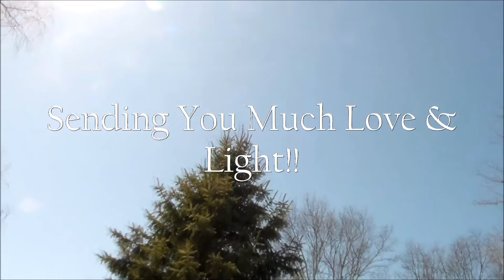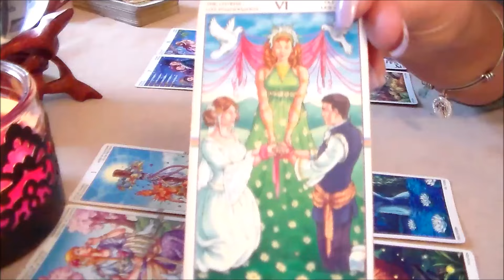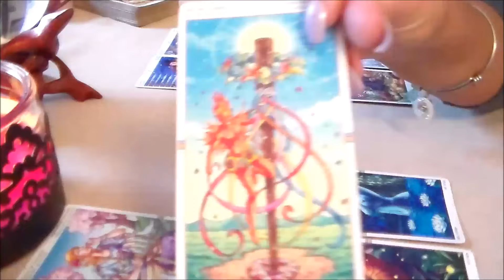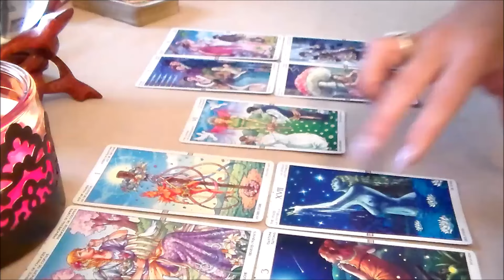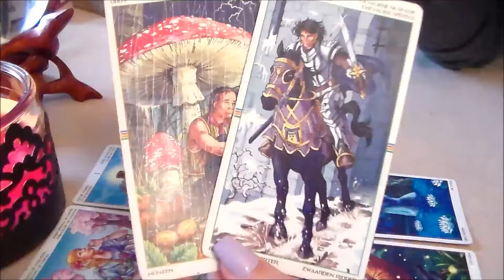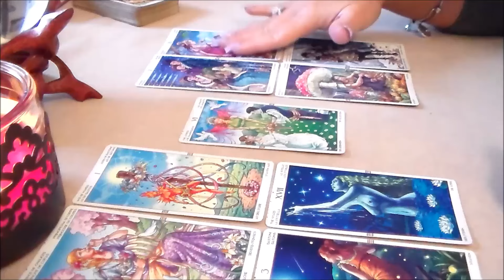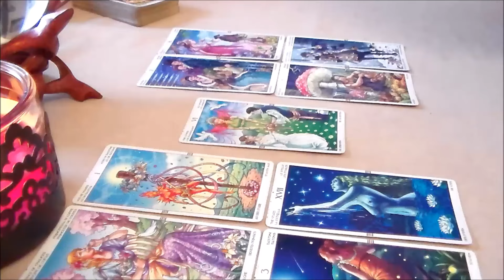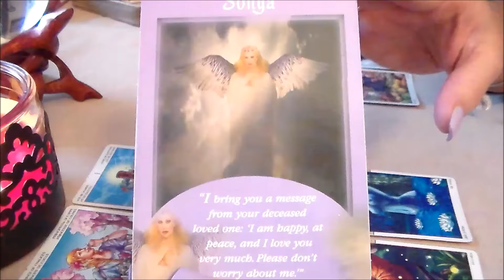Weekly Tarot Forecast for Libra April 17th-23rd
Weekly Tarot Forecast for Libra for the week of April 17th-23rd. I'd like to Thank all of my subscribers & everyone who supports my channel! Thank you for all of your likes, shares, & subscribes! For This Reading, I am using The Wheel of the Year Tarot Deck along w/The Messages From Your Angels Oracle Cards by Doreen Virtue.

Be sure to watch your Sun, Moon, & Rising Sign to get the most insight. Calculate them Here: